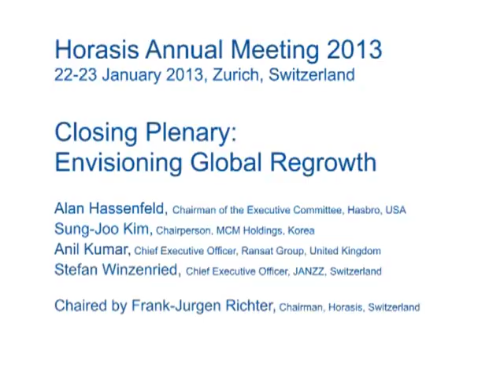Horasis Annual Meeting Zurich 2013 Envisioning Global Regrowth